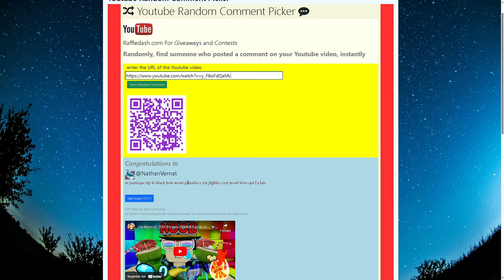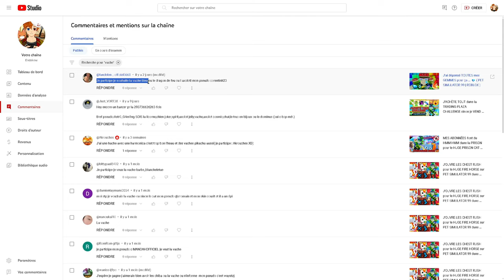- 10 B de GEMMES pour le TITANIC BUTTERFLY dans la HUGE MACHINE EGG sur PET SIMULATOR 99 dans ROBLOX